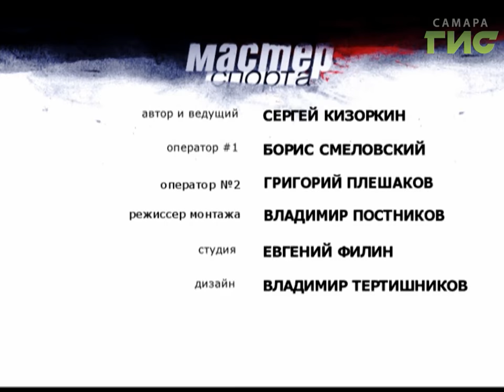"Мастер спорта" №292